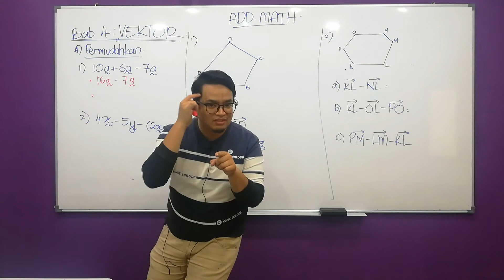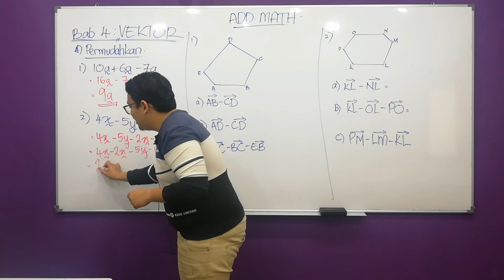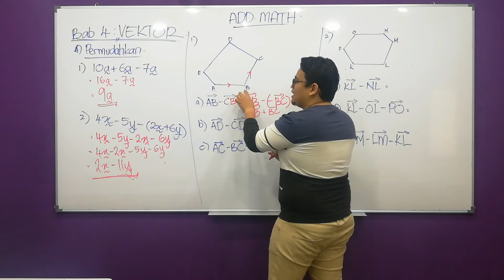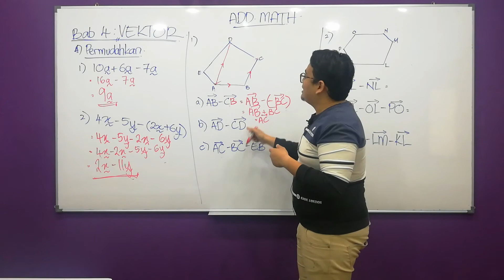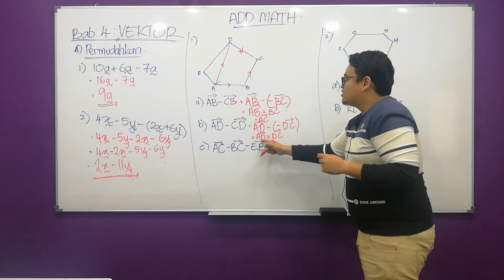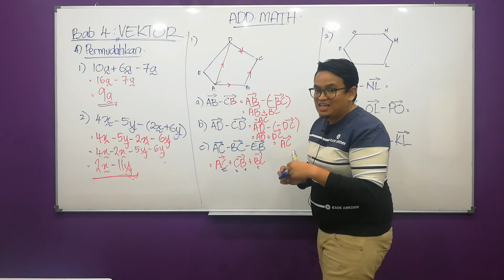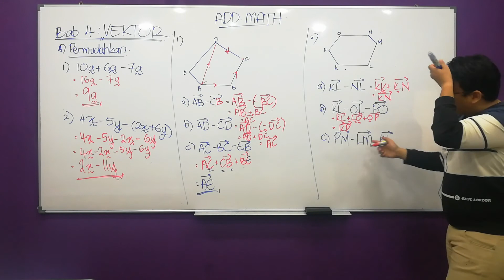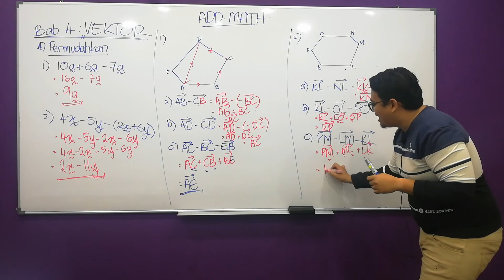Apa itu vektor? (Part 2)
Cikgu Safwan ingin mengajar Bab 4 Vektor.

Jom kita skor SPM bersama SERUMPUN!